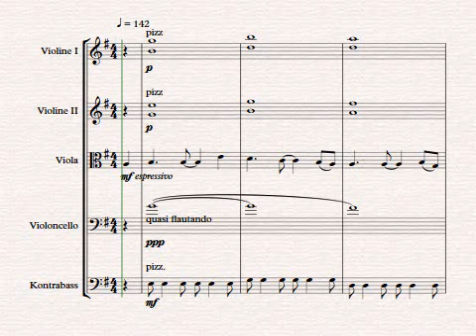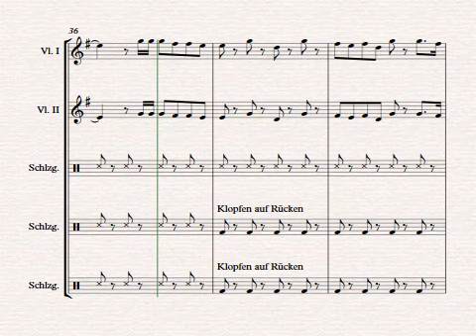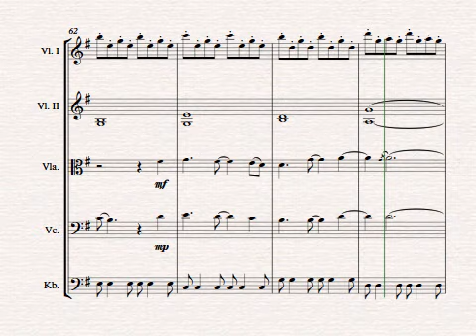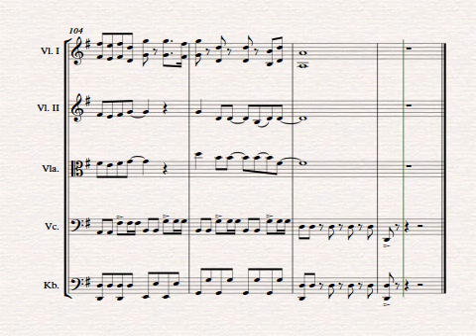Everytime We Touch (Cascada) - Strings - Sheet Music by Johannes Christ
Arrangement for String Orchestra by Johannes Christ